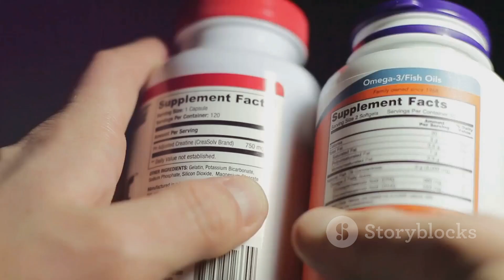The year is almost over, finish your new year resolution . Finish losing that extra weight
It’s never too late, get going, finish this year 2024 strong. Push your body to keep losing that extra weight.